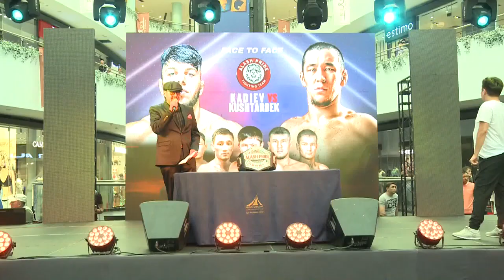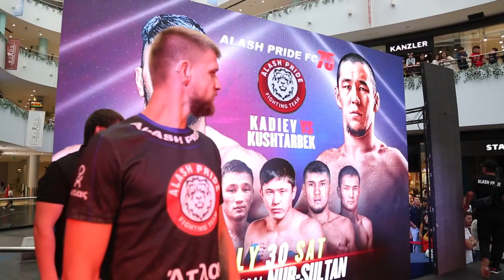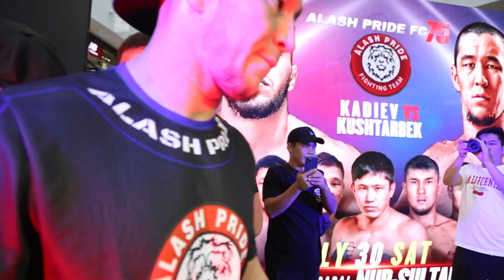Face to Face ALASH PRIDE #75 Nur-Sultan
lash Pride FC # 75 Nur-Sultan 🌆

1️⃣  ⚖️ 66-кг 🇰🇿 Аканов Кошен (0-0-0) ⚡️ VS ⚡️ 🇰🇬Разыков Адилет  (1-0-0)

2️⃣ ⚖️70-кг 🇰🇿 Алиев Фридин (2-2-0) ⚡️VS⚡️ 🇺🇿 Садреев Рауф ( 0-0-0)

3️⃣ ⚖️ 🇰🇿Титоренко Юри (0-0) ⚡️VS⚡️ 🇺🇿 Кулдошев Дильхушбек ( )

4️⃣ ⚖️ 84-кг 🇰🇿 Солдатов Константин (5-2-0) ⚡️VS⚡️ 🇬🇪 Эгнаташвили Гиорги (1-0-0)

5️⃣ ⚖️ 57-кг 🇰🇿 Гымынбек Ермек (1-1-0) ⚡️VS⚡️ 🇺🇿 Узбеков Лазизхон (4-1-0)

6️⃣ ⚖️ 61-кг 🇰🇿 Сагинай Шукир (10-2-0) ⚡️VS ⚡️  🇦🇿 Абдулфахад Ахмади (6-1-0)

7️⃣ ⚖️ 61-кг 🇰🇿 Султан Жолдашбеков (14-2-0) ⚡️VS⚡️ 🇷🇺 Сиражудинов Магомедгаджи (10-1-0)

8️⃣ К-1 🇰🇿 Канаев Галымжан (17-1-0) ⚡️VS⚡️ 🇷🇺 Чижиков Антон (10-2-0)

9️⃣ ⚖️ 61-кг 🇰🇿 Рауан Бекболат (7-3-0) ⚡️VS ⚡️🇷🇺 Молочаев Рамзан (7-1-0)

1️⃣0️⃣ ⚖️ 70-кг 🇰🇬 Амирбек уулу Құштарбек (7-4-1)⚡️VS ⚡️ 🇷🇺 Кадиев Рамазан ( 7-3-1 )